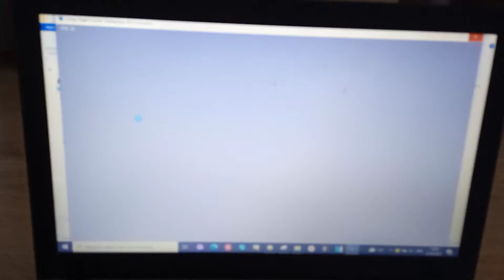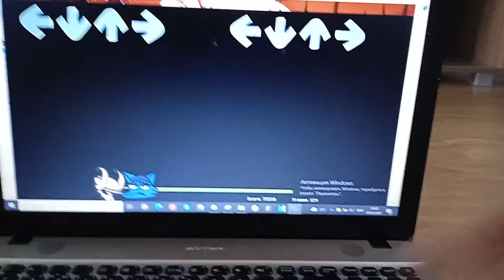Test FNF Mod Wolf in Cap